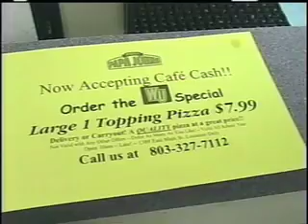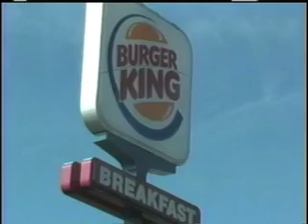Show 3 - Papa Johns is now accepting cafe cash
Larry Parks reports - Papa Johns on Anderson road is now accepting cafe cash for its Pizza. Don't forget to tip the delivery person with real money though.